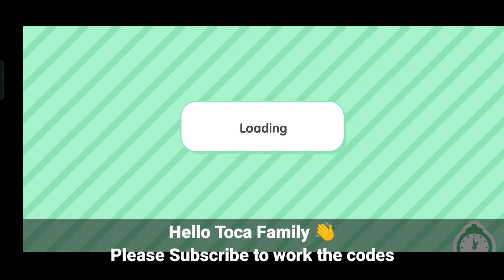UNLOCKED ALL HOUSE! FREE CODE TOCA BOCA - TOCA LIFE WORLD